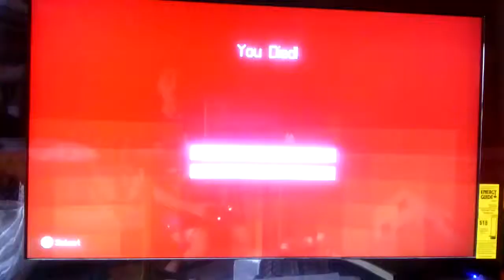Minecraft episode 5